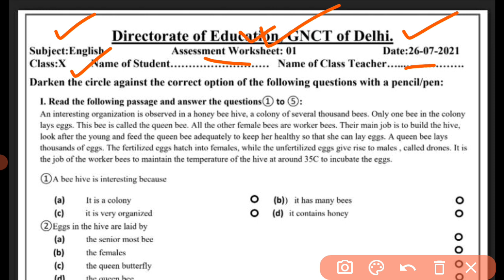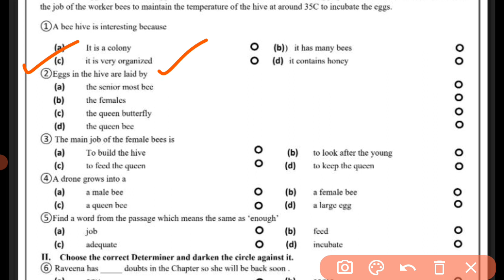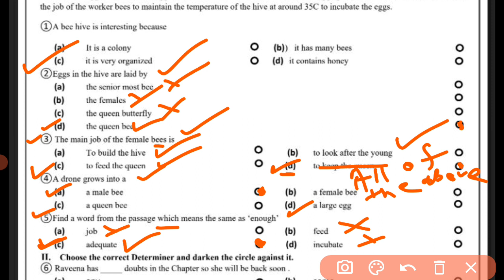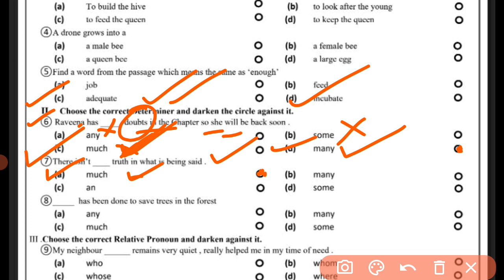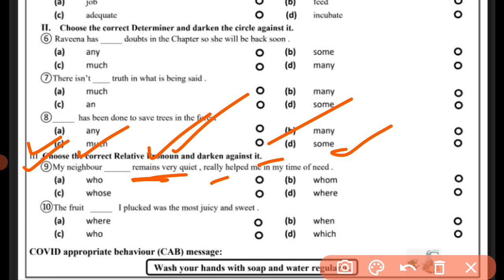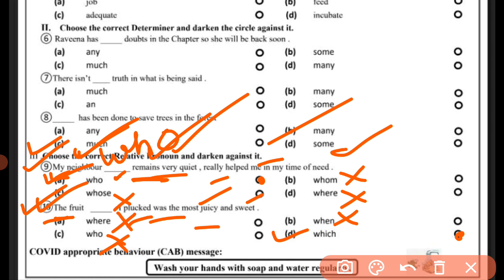Assessment Worksheet 1 English |Class 10|26.07.2021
Hello guys in this video I  discussed about the assessment Worksheet 1.
Your Friend
beast boy Yash orYashraj.